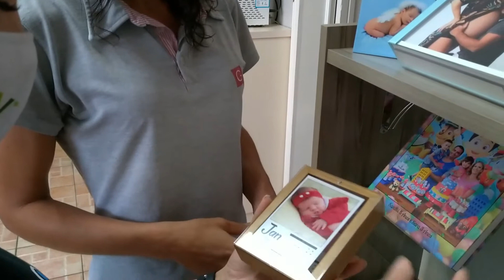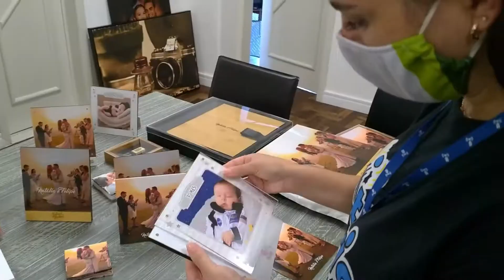Na sexta-feira foi dia do Fotógrafo de da Fotografia, então conversamos fotógrafa Liana Muhlbrandt.